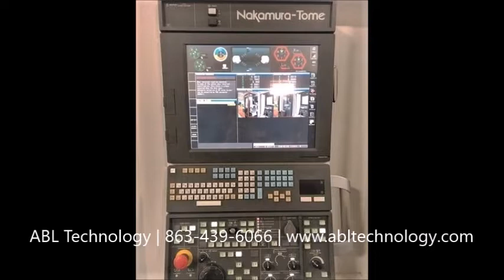#116711 2016 Nakamura NTJ 100